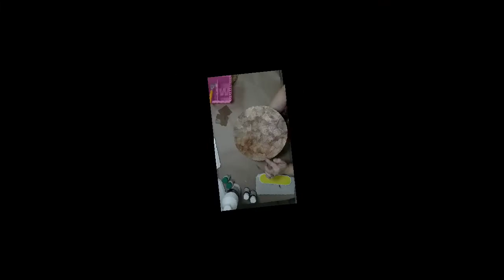Imitação de couro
Imitação de couro – by Célia Bonomi

. Lá você encontrará vários kits, acessórios, adesivos e muito mais, desenvolvidos especialmente para você...

Material:
  Kit em MDF café – by Célia Bonomi
  Filtros de café usados
  Tinta acrílica fosca, cores: porcelana, pistache
  Médium envelhecedor cores: nogueira e tabaco
  Gel para matizar
  Pincéis: liner ref: 422/00, cerda ref:456/24 e chanfrado ref:427/12
  Lixa 80
  Pano de malha
  Cola branca
  Compasso

                        Célia Bonomi artes
                        Espaço das artes

Créditos:
Músicas: 8-Bit Dreamscape - The Whole Other

Projeto idealizado por Célia Bonomi
Executado por Célia Bonomi
Editado por Célia Bonomi